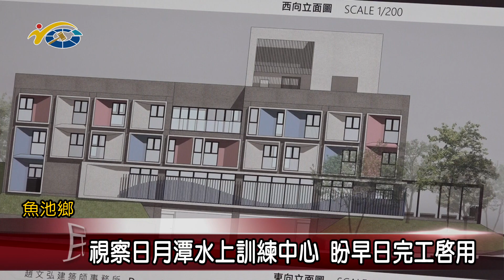20231017 南投縣議會 民議新聞 視察日月潭水上訓練中心 盼早日完工啟用(縣議員 陳淑惠)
日月潭月牙灣水上訓練中心，堪稱是國內輕艇及划船選手的搖籃，但過去訓練場簡陋、環境較為克難，為了讓選手有更好的訓練場域，縣府特別爭取經費來重新整建，屆時將成為全國首座內陸高山湖泊水上訓練中心，日前縣長許淑華特別前往關心工程進度，希望能早日提供更好的環境來給選手們使用。